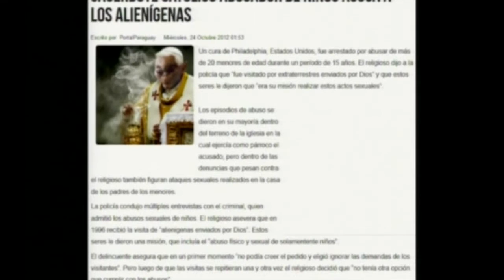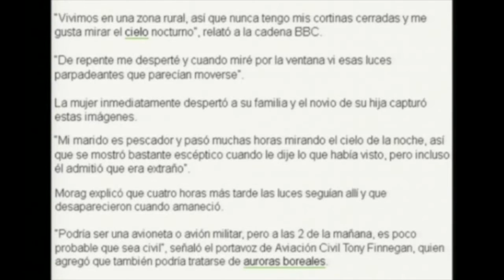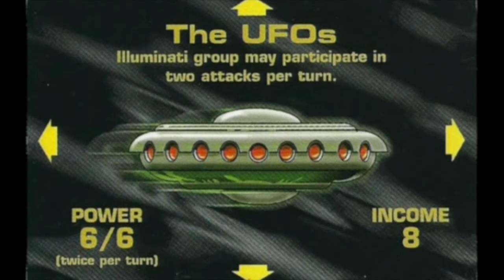Los extraterrestres 4 portales dimensionales